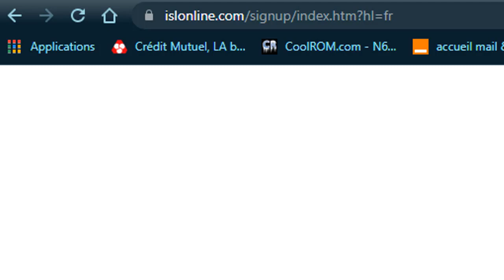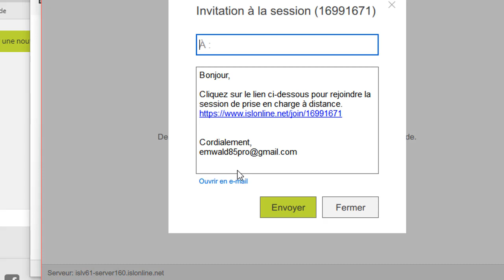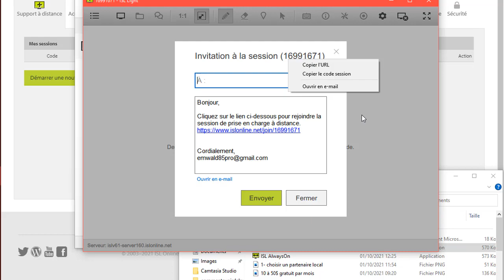ISL ONLINE : Dépannage à Distance Ordinateur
Je te Montre Dans Cette video TUTO : 👌 ISL ONLINE : Dépannage à Distance Ordinateur est un site qui permet de contrôler des ordinateur a distance via une assistance ou non. l'application permet de se connecter à un appareil grâce à un code identifiant ouvrant l'accès au pc concerné. Le dépannage devient alors bien plus facile à distance et permet aux clients de trouver satisfaction. Que tu sois un particulier ou un professionnel, ISL ONLINE est l'outil qu'il te faut !

**𝑽𝒐𝒊𝒔 𝒍𝒆 𝒔𝒊𝒕𝒆, ç𝒂 𝒑𝒓𝒆𝒏𝒅𝒓𝒂 𝒒𝒖𝒆 𝒒𝒖𝒆𝒍𝒒𝒖𝒆𝒔 𝒎𝒊𝒏𝒖𝒕𝒆𝒔 𝒅𝒆 𝒕𝒐𝒏 𝒕𝒆𝒎𝒑𝒔 𝒆𝒕 𝒄'𝒆𝒔𝒕 𝒈𝒓𝒂𝒕𝒖𝒊𝒕!

- Emwald85  -